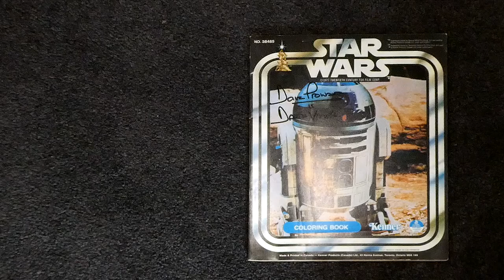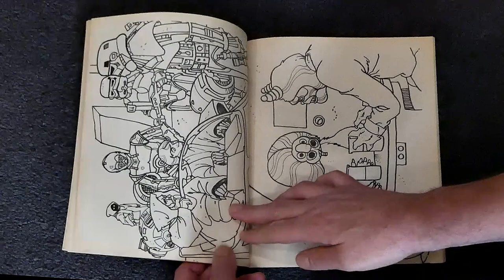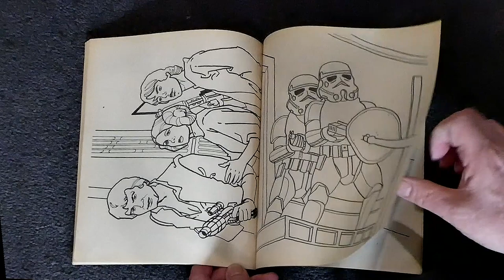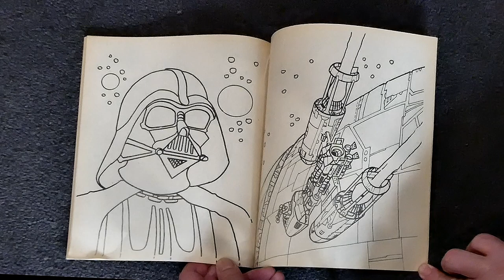Star Wars - Colouring Book 1977 (page flip through)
Star Wars Colouring Book (1977) made and printed in Canada (hence having a French language cover on the back!) Many images are lifted from publicity photos and other sources.